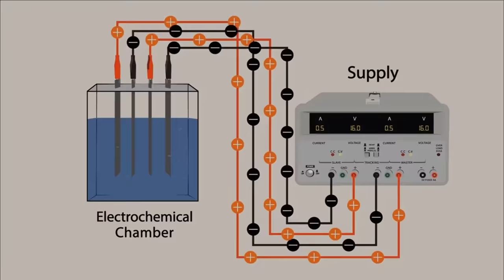Urine converted water PRANK! 🤢മമ് നല്ല ടേസ്റ്റ് ഉണ്ട്😹🔥